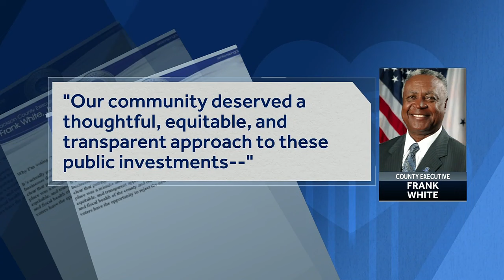Jackson County Executive, Royals Hall-of-Famer talks opposition to stadium tax